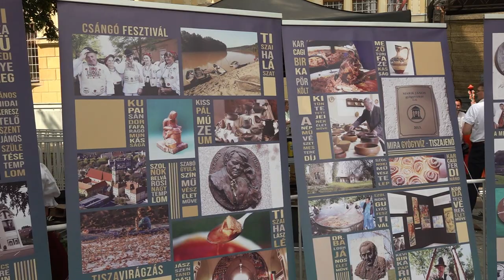Karcagi Birkafőző Fesztivál Néptánccsoportok műsora 202306.23-24.